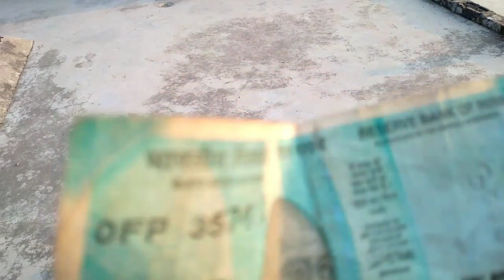मेरी You Tube की पहली पेमेंट ❤️❤️🚘🙏🏋‍♂️🙏🇮🇳👍@UtkarshTripathiVloger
मेरी You Tube की पहली पेमेंट ❤️❤️🚘🙏🏋‍♂️🙏🇮🇳👍‎@bodybuilderking4